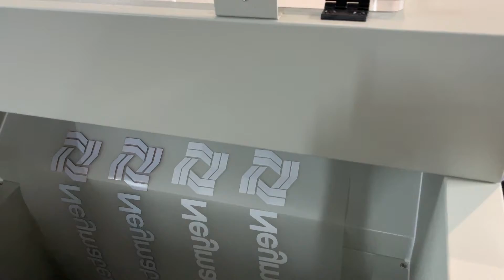Commercial DTF-700 60cm 4720 heads DTF Printer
Commercial DTF-700 DTF Printers are Key.
Good machine to expand printing business and get large profit!